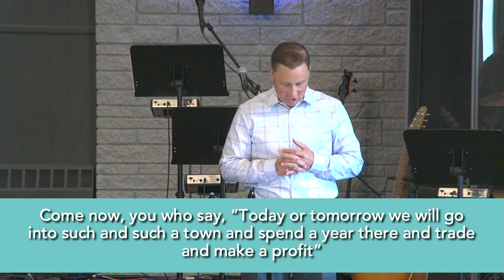Plan With Humility | James 4:13-17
How can our words reveal our pride?